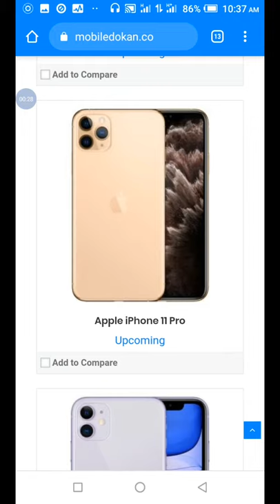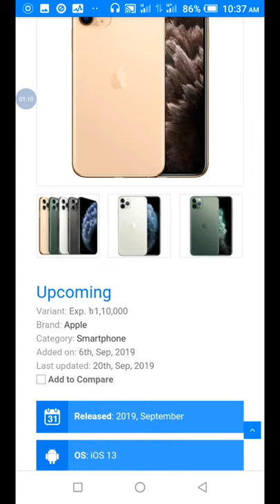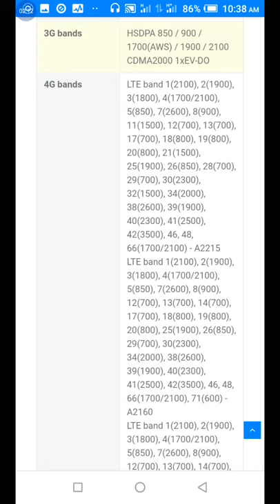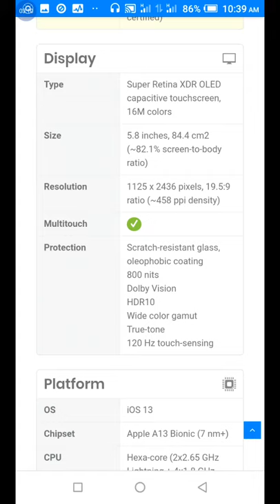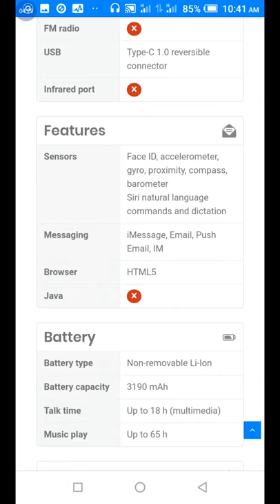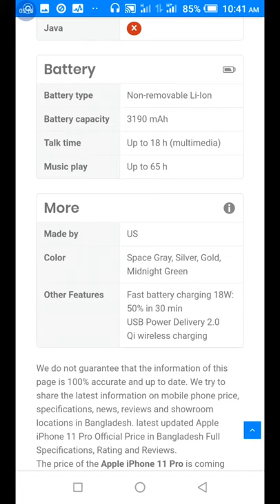Apple iPhone 11 Pro Bangla Review | Full Specification | By BDTechSay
Hello Viwer
And Don't Forget Tap Like